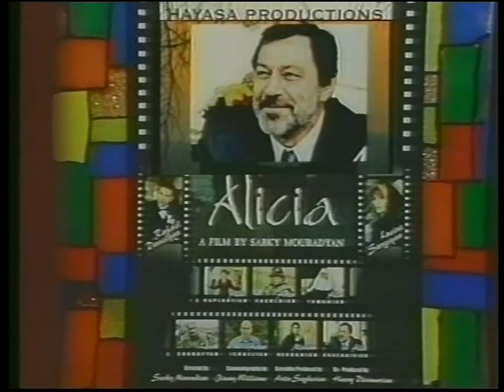ACTV (160) Songs From "Alicia" Singer Andre Danik All Songs Written By Sarky Mouradian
Armenian Classic TV Songs From "Alicia" Singer Andre Danik All Songs Written By Sarky Mouradian